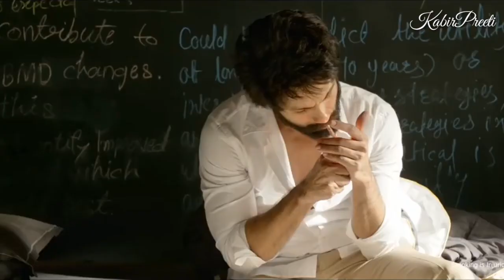Plzz Call karlo na jaan😭😭🙏🙏 ll Whatsapp status ll Dil ka dariya bah hi gya 😭😭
Tujhe kitna chahne lage ham  kabirsingh